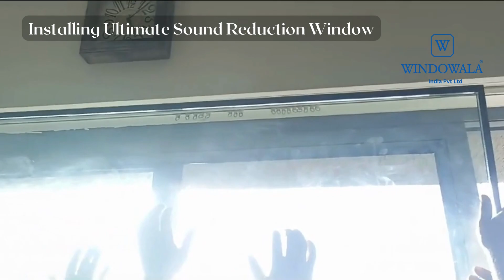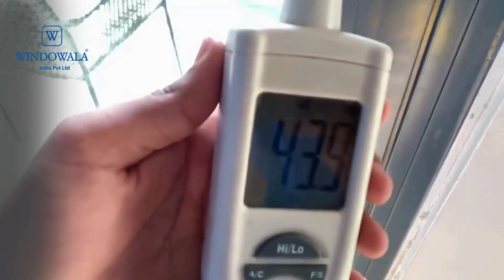Italian Soundproof Windows Installed in Mumbai.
Aluminium Windows near Mumbai with Price